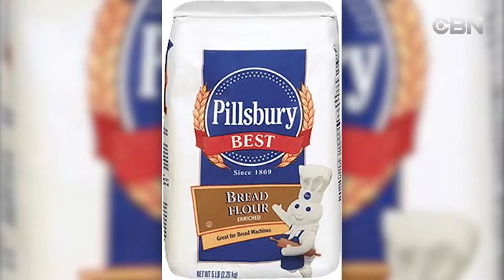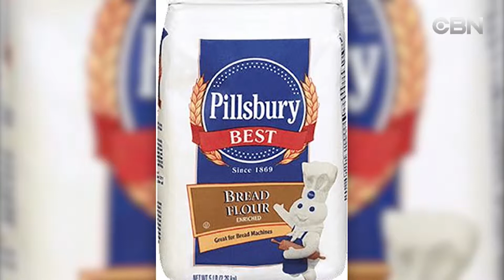EVENING NEWS 6 17 19 TIN VIET NAM 17 June 2019 03 30 51 PM